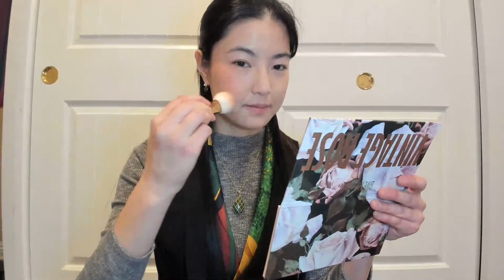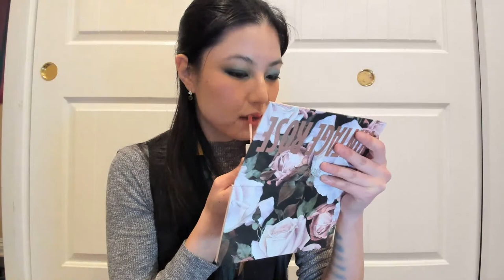Having Fun: Brush Experimenting with New Makeup